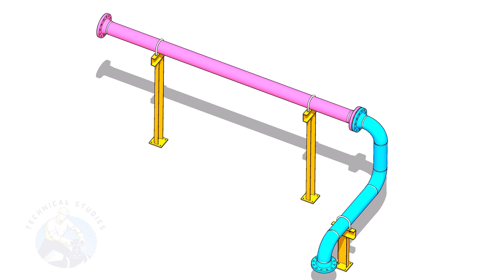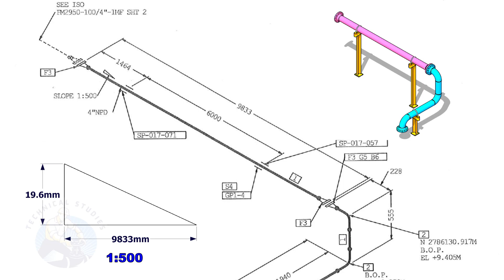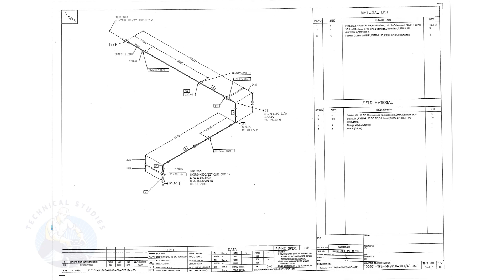How to calculate the support height of a slope piping. पाइप का स्लोप कैसा कैलकुलेट करेगा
How to calculate the height of the supports in a slopped piping system.  @technicalstudies.
FOR PDF
PIPE DRAWING. SLOPE CALCULATION